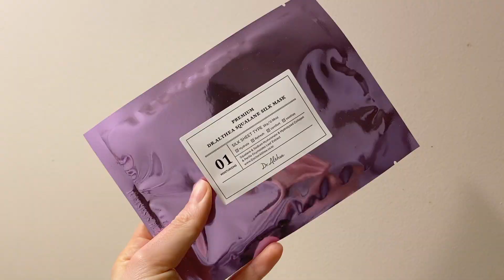🌸 my favourite morning workout 🌼 | spring flowers and mini haul, spending more time alone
It's been a long time since I've filmed myself doing anything, but I really missed it. I wanted to start again, but to be honest I was so burnt out that it took a long time and a lot of thinking and planning to get myself back to this place. So I'm starting slow and sharing my life a little more than I ever did, in the most honest way I could think of.

This day from a little while ago was the first time in a long time that I actually took the train and got out of my house for something other than grocery shopping. It was so nice to go to some places that I've never been to, but I did notice that leaving the house wasn't as easy as it used to be. I feel like everything I said was awkward, I didn't have enough hands, and I wasn't dressed warmly enough for the weather. I guess that's just what happens after being inside for basically 2 years (anyone else feeling this way?).

In this video I take you through my slow morning, my favourite morning workout (and other Glo workouts), do a little exploring and shopping, and finish off with a mini haul (featuring some spring flowers) and some cozy alone time.

Please tell me what you've all been up to! I'll be responding to comments on this video and others in the next little while.

MORE TO WATCH:

🚶‍♀️I Tried to Walk 10k a Day Without Leaving the House

solukewarm! - fly a kite (feat. Dani Buschini)